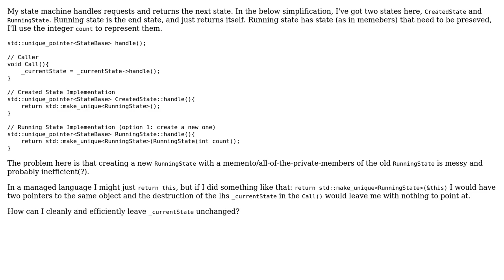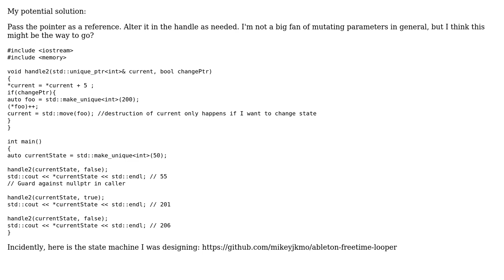Software Engineering: State Machine Memory Management Problems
With thanks & praise to God, and with thanks to the many people who have made this project possible! You are responsible for your own actions.